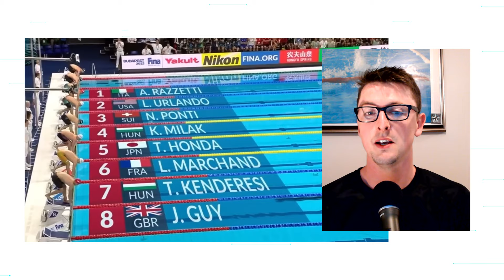KRISTOF MILAK 200m BUTTERFLY WR | Will We Ever See 1:49?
The Kristof Milak 200m Butterfly at the 2022 Budapest World Swimming Championships was simply incredible. A new World record time of 1:50.34 blows the field away by a massive 3 seconds.

In this video from Propulsion Swimming we react to that awesome swim at the Swimming World Champs by Milak and answer the biggest question of all; Can Kristof Milak break that 1:50 barrier for a 200m Butterfly?

With the 2024 Paris Olympics coming up in the next 2 years, Milak will certainly be making it his target!

WHATS IN OUR SWIMMING KITBAG?

RESISTANCE BANDS

IN WATER CAMERA
DRYLAND CAMERA
EDITING KEYBOARD

Scott + Dan
Propulsion Swimming